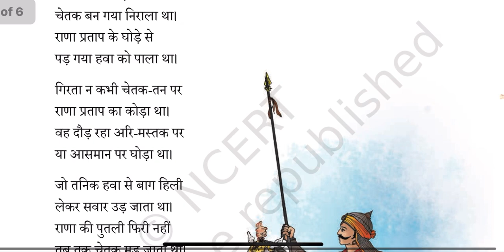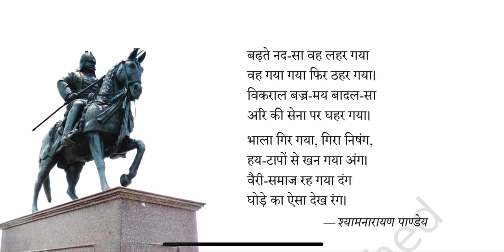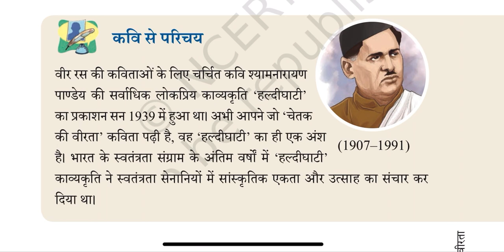Hindi class 6 Chetak ki veerta चेतक की वीरता poem